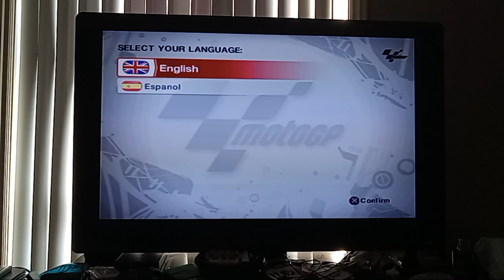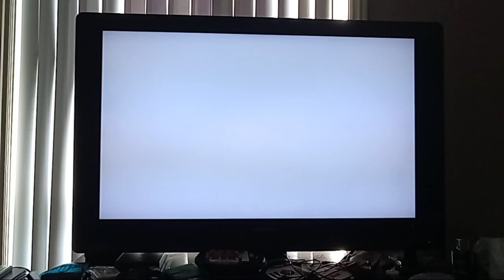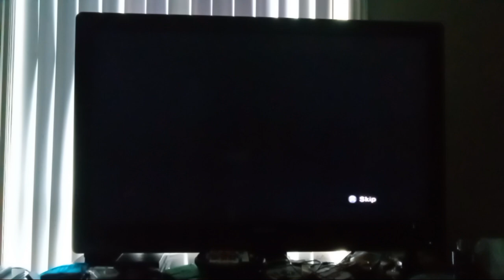MotoGP '08 Gameplay Walkthrough Part 1 - [Losail & Jerez] (PS2)